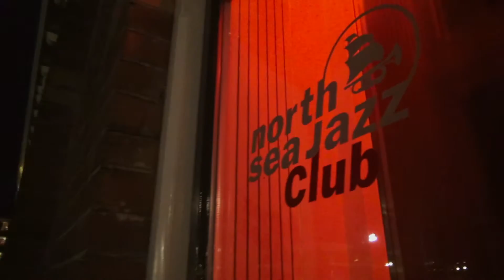Shuggie Otis @ North Sea Jazz Club (06/03/2016)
Beelden van het concert dat Shuggie Otis op 6 maart 2016 in de North Sea Jazz Club te Amsterdam gaf.